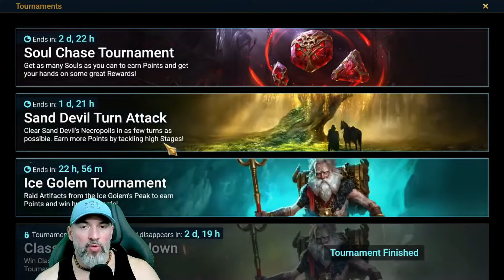⚠️🐉Não Esperava mas FOI TOP! | Raid: Shadow Legends